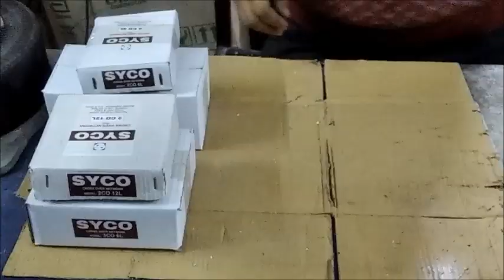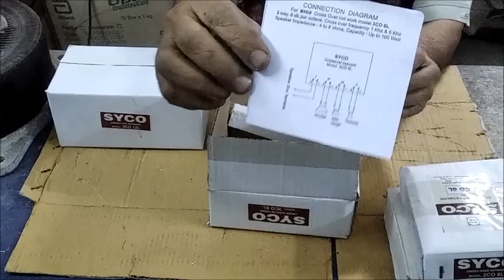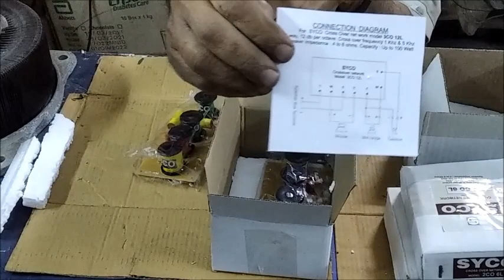6 dB and 12 dB Crossover Network ll What is the difference ?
Many of the viewers have asked me to explain about 6 dB and 12 dB Crossover network.
To understand  the terms  6 or 12 dB per octave it requires to know some details about frequency response of speakers, passive filters, cut off frequency etc which are mostly theoretical matters.
Here in this video I have tried show that how the actual sound output reaches the listener by using 6 dB or 12 dB network in 2 way and 3 way speaker systems.
I make some such Crossover network in SYCO brand as shown in the video.